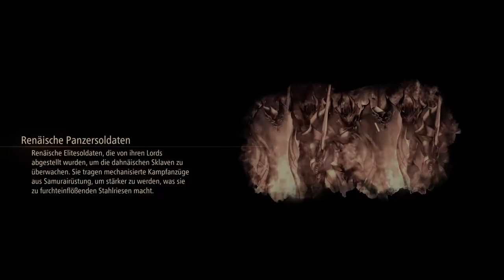Tales of Arise Walkthrough Part 19 (DE/Full HD/Blind)-Der Riville-Gefängnisturm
Tales of Arise [PlayStation 5/Deutsch/HD/Blind]
Release: 2021
Entwickler: Bandai Namco Studios
Publisher:  Bandai Namco Entertainment

Euch erwarten die unterschiedlichsten Charaktere, ein intuitives Kampfsystem und eine fesselnde Geschichte in einer wunderschönen Welt, für die es sich zu kämpfen lohnt. Tales of Arise bietet eine JRPG-Erfahrung der Extraklasse.

Erlebe die Welt der Natur durch den "Atmosphärischen Shader":
Wir präsentieren einen neuen Grafik-Shader, der von Anime und Wassermalfarben inspiriert ist. Dank ihm erstrahlen die Charaktere in attraktivem Design und bereisen eine wunderschöne Welt.

Erkunde eine lebendige Welt:
In der Welt von Dahna erwartet dich eine einzigartige natürliche Umgebung, die im Tag-Nacht-Wechsel ganz neue Seiten offenbart. Erklimme bergiges Gelände, schwimme durch Flüsse, setz dich ans Lagerfeuer, koch dir etwas zu essen, mach dich auf den Weg in die nächste Stadt, besiege den Meister eines Alienplaneten und befreie das Volk!